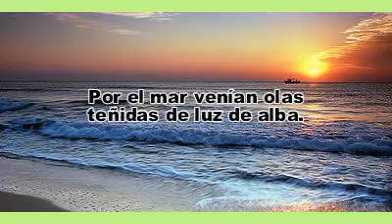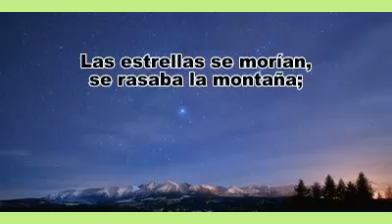ANDA EL AGUA DE ALBORADA - Juan Ramón Jiménez